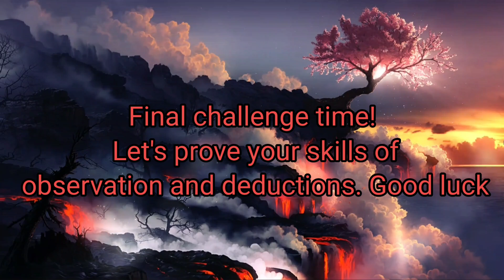[Spot the Difference]💥 Brain game puzzles 💥 || Find the Difference || #109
Welcome to SPOTLIGHT-JM channel..🕵‍♂️

Our brain needs exercise as much as our body.🧠Sherlock Holmes is a famous detective character and his greatest weapon is observation and deduction. We can all become Sherlock Holmes with this exercise. Not only that, we can also spend quality time with our family through this game..👨‍👩‍👧‍👦

Play this short brain game every day to improve your observation power. 💪

5 puzzles, in 90 seconds, you have to spot 3 differences between two pictures..

Good luck, and enjoy the game.👍